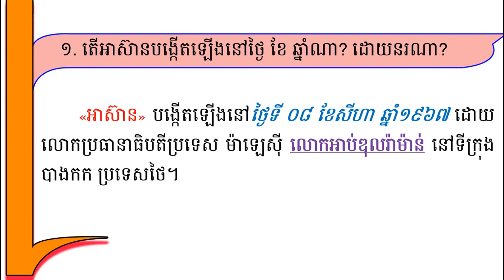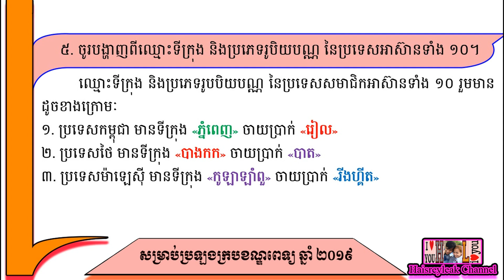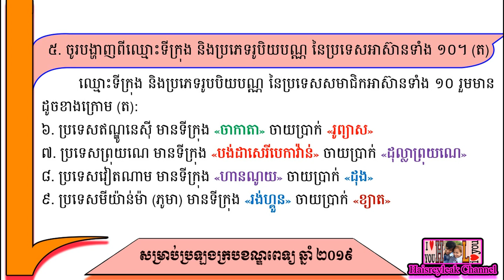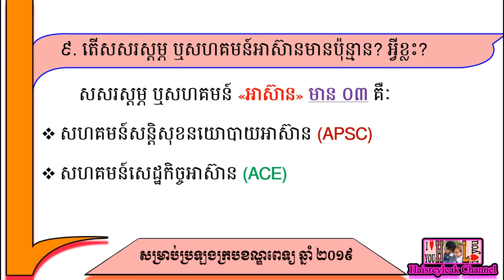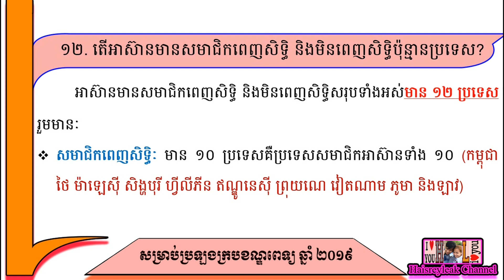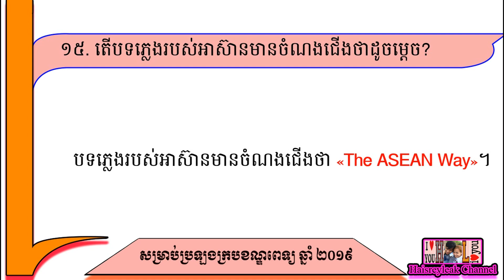វប្បធម៌ទូទៅ | អំពីអាស៊ាន ភាគទី០១ | សម្រាប់ប្រឡងក្របខណ្ឌពេទ្យឆ្នាំ ២០១៩